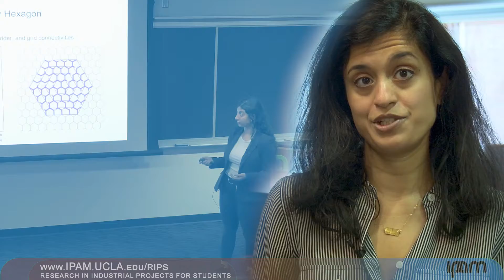Math Internships and Career Mentors - RIPS Summer Program at UCLA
As a RIPS undergrad, Professor Jasmine Nirody found mentor relationships that continue today. IPAM was a human resource as she applied to graduate school and as she navigates running her own lab at the University of Chicago today.

Each summer in Los Angeles, the NSF-funded Institute for Pure and Applied Mathematics offers RIPS, a highly competitive Research in Industrial Projects opportunity for undergraduate college students. 32 students are divided into small teams for nine weeks to work on unique math problems brought to IPAM by industry partners. Teams are provided with offices, computers, and cloud storage as they conduct research and make presentations to their academic advisors and industry contacts.
To learn more about working in this program and living at UCLA, please read the Frequently Asked Questions about RIPS at IPAM